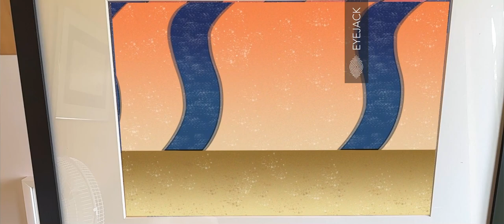Tortured Treats Takes Allsorts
Framed painting with overlay AR (Augmented Reality) animation. Work for a collective exhibition
Animation created with Adobe Photoshop and Apple Motion